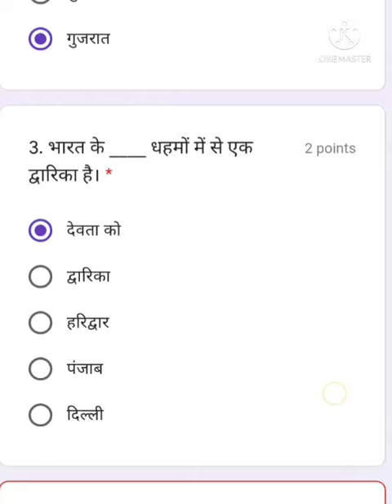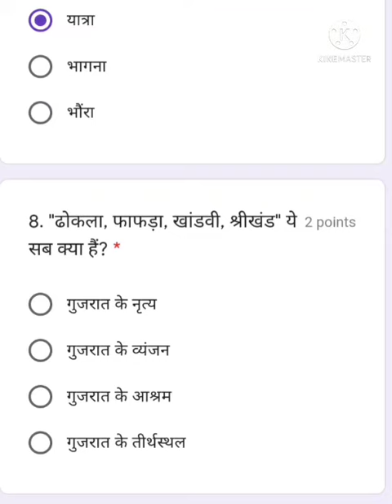कक्षा- 3 पाठ -7।। मेरी गुजरात यात्रा ।।वस्तुनिष्ठ प्रश्न उत्तर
class third
NCERT Book